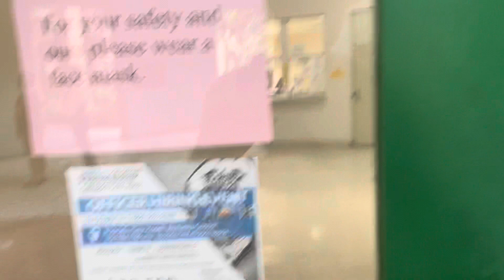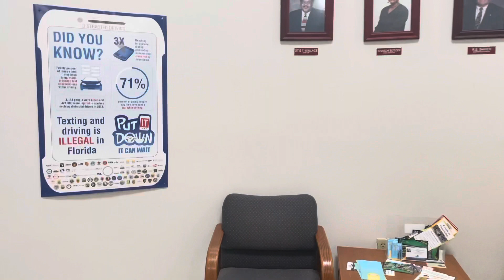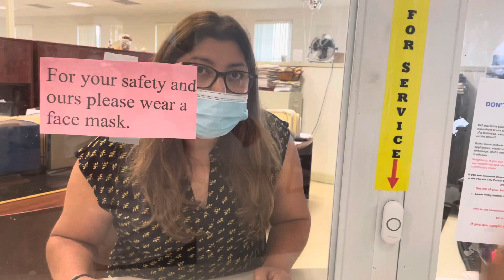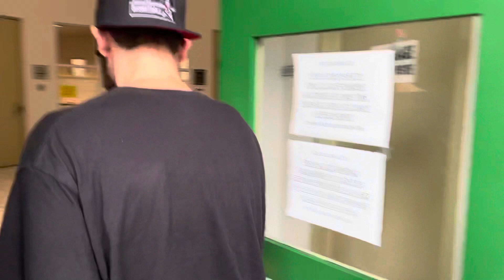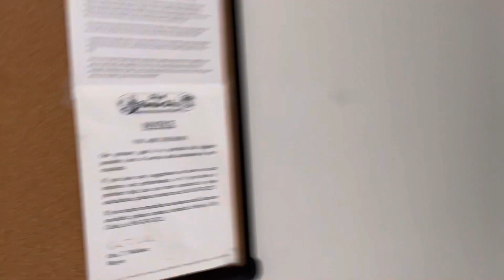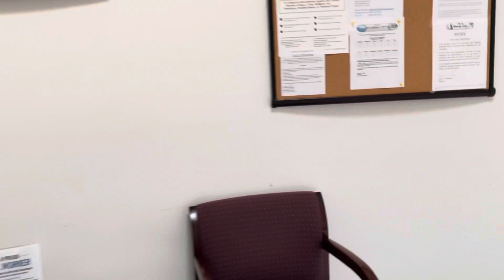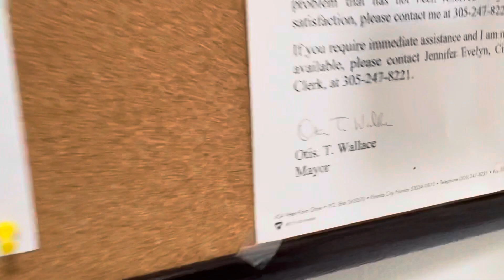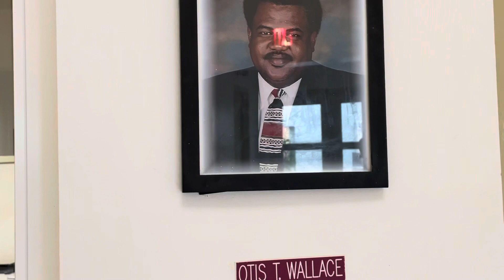ranger cops arrive at city hall after first amendment audit